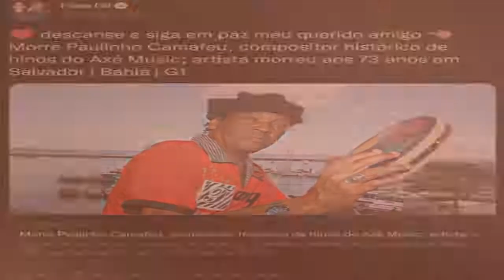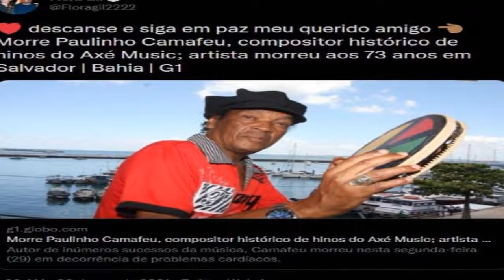Morre Paulinho Camafeu, compositor histórico de hinos do Axé Music; artista morreu aos 73 anos em Sa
Autor de inúmeros sucessos da música, Camafeu morreu nesta segunda-feira (29) em decorrência de problemas cardíacos.

Morre Paulinho Camafeu, compositor histórico de hinos do Axé Music; artista morreu aos 73 anos em Salvador​

Acessado em: 30 de novembro de 2021 às 17:10